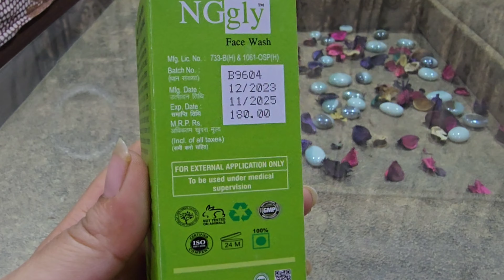Heal N Cure NG gly aloevera, salicylic acid, glycolic acid face wash // Review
Heal N Cure NG gly aloevera, salicylic acid, glycolicacid face wash  review